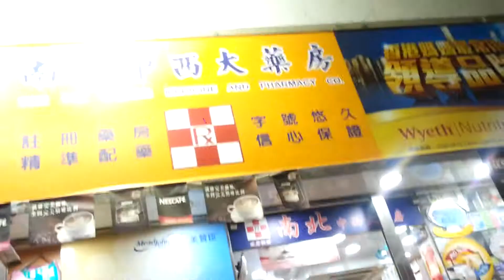Yuen Long 7(4)